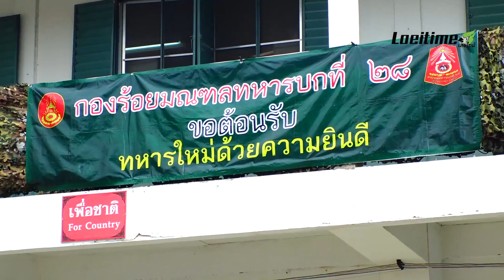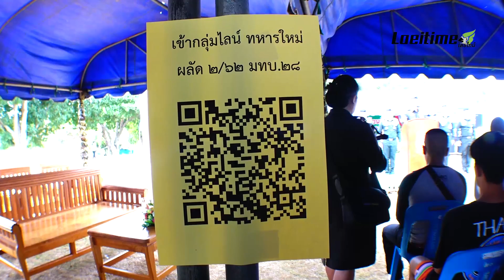"เสธ.แอ้" จุดประกายรุ่นน้อง พลทหารก็เข้าร.ร.นายร้อย จปร.ได้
วันที่ 1 พฤศจิกายน 2562 ที่กองร้อยฝึกทหารใหม่ มณฑลทหารบกที่ 28 ค่ายศรีสองรัก จ.เลย  พลตรีสำราญ เจริญวงค์เพ็ชร์ ผู้บัญชาการมณฑลทหารบกที่ 28 เป็นประธานตรวจเยี่ยมการรับทหารกองประจำการ ผลัด 2/2562 พื้นที่จังหวัดเลย และจังหวัดหนองบัวลำภู เข้าประจำการวันแรก โดยบรรยากาศมีญาติของทหารใหม่มารอส่งบุตรหลาน  ซึ่งมณฑลทหารบกที่ 28 ได้จัดเตรียมวงดุริยางค์ทหารบกมาบรรเลงเพลง เพื่อสร้างบรรยากาศผ่อนคลาย รวมทั้งมีอาหารและเครื่องดื่มไว้บริการทหารใหม่ และญาติพี่น้อง

และเพื่อสร้างความอุ่นใจให้กับผู้ปกครองและญาติ ว่าเมื่อบุตรหลานเข้ามาใช้ชีวิตภายในค่ายแล้วจะมีความเป็นอยู่อย่างไร รวมถึงการนำญาติทหารใหม่ไปดูสถานที่ฝึกทหารใหม่ ที่พักอาศัย และสถานที่รับประทานอาหาร สถานที่ออกกำลังกาย

ผู้บัญชาการมณฑลทหารบกที่ 28 กล่าวให้ความมั่นใจกับผู้ปกครองที่มาส่งบุตรหลานเข้าหน่วยทหารว่า วันนี้ตนมาให้กำลังใจน้องๆ เพราะเขาเหล่านั้นถือว่าเป็นผู้เสียสละ สำหรับในช่วงการฝึกทหารใหม่ก็มีการเปิดโอกาสให้ผู้ปกครองได้เข้ามาเยี่ยมเยือนสามารถดูสถานที่ฝึก และสถานที่พักของทหารใหม่ได้ พร้อมทั้งมีการแนะนำผู้ปกครองให้ได้รู้จักกับผู้บังคับบัญชาโดยตรง เพื่อคลายความกังวล ซึ่งทางหน่วยทหารขอยืนยันว่าจะดูแลบุตรหลานของท่านเป็นอย่างดี ขอให้ผู้ปกครองอุ่นใจได้ นอกจากนี้ขอย้ำว่าการฝึกต่างๆ จะเป็นไปตามนโยบายที่พลเอก อภิรัชต์ คงสมพงษ์ ผู้บัญชาการทหารบก มอบหมายสั่งการไว้

ทั้งนี้  มทบ.28 ได้นำทหารชั้นประทวนและนายทหารสัญญาบัตรมาเล่าประสบการณ์จากการเป็นทหารไต่เต้าจากพลทหาร เพื่อสร้างแรงบันดาลใจให้แก่ทหารใหม่ ในการมุ่งมั่นตั้งใจเดินเส้นทางอาชีพรับราชการทหาร

พ.อ.ชาติชาย  ศรีสุราช  หัวหน้ากองกำลังพล มทบ.28  เล่าว่า  ชีวิตการเป็นทหารเริ่มต้นจากการสมัครเข้าเป็นทหารกองประจำการ (ทหารเกณฑ์) ระหว่างที่ฝึกอยู่นั้น ได้ไปสมัครสอบนักเรียนนายสิบด้วย กลางวันไม่มีเวลาอ่านหนังสือ มีแค่ตอนกลางคืน  หลังจากที่ขึ้นโรงนอน จ่าสั่งให้ปิดไฟ เพื่อนๆหลับหมดแล้ว  ตนก็เอาผ้าห่มมาคลุมโปง แล้วเปิดไฟฉายส่องอ่านหนังสือ แล้วไปสอบจนเข้าเป็นนักเรียนนายสิบได้สำเร็จ  เรียนนายสิบก็สอบได้ที่ 1 ของรุ่น ได้รับคัดเลือกเข้าเรียนในโรงเรียนเตรียมทหาร และโรงเรียนนายร้อยพระจุลจอมเกล้าฯ ออกมารับราชการเป็นทหาร ไต่เต้ามาหลายตำแหน่งหน้าที่ จนปัจจุบันยศพันเอก

“ผมจำเป็นต้องทำเช่นนี้ เพราะที่บ้านฐานะไม่ค่อยดี  พ่อแม่เป็นชาวไร่ ชาวนา อาศัยความมุ่งมั่น ขยันอ่านหนังสือ มีระเบียบวินัยต่อตนเองและผู้บังคับบัญชา  ซึ่งทหารใหม่ทุกคนก็สามารถทำเช่นนี้ได้”  เสธ.แอ้กล่าว.